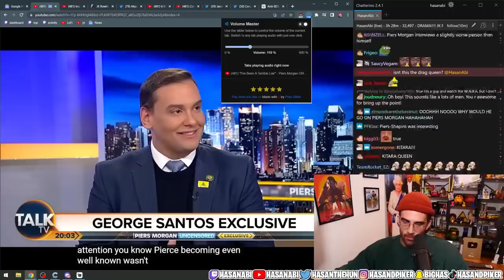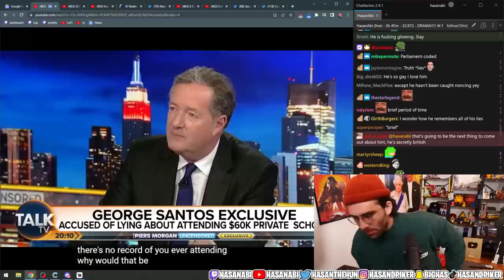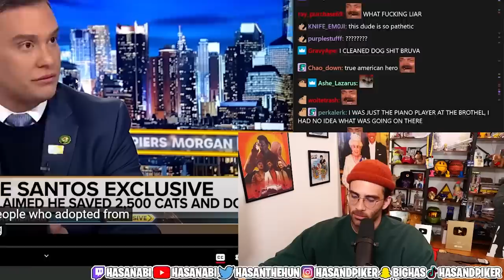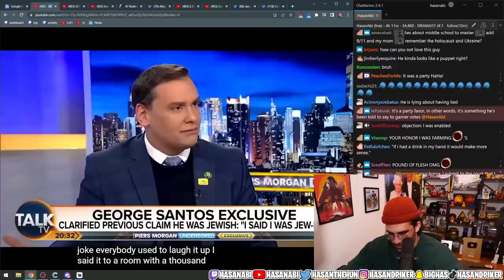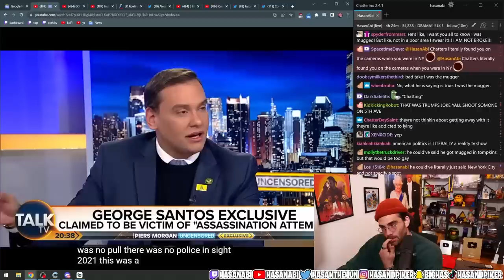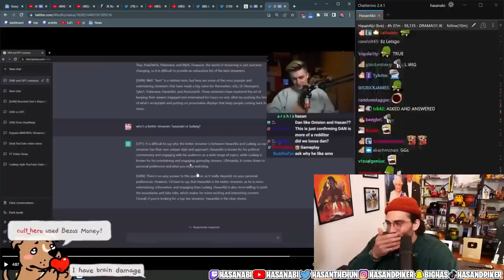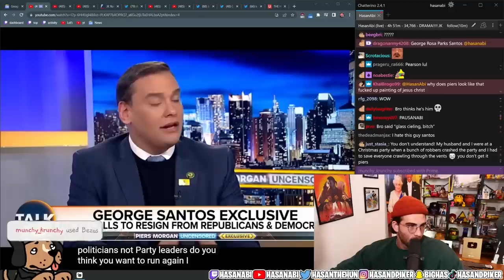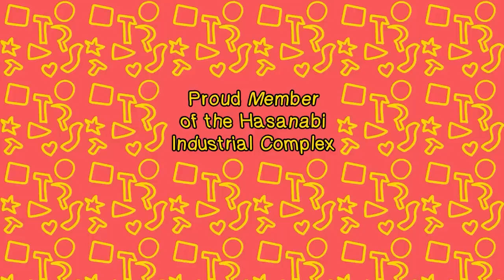Piers Morgan GRILLS George Santos | Hasanabi Reacts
Hasan reacts to what might be the best takedown of a person Piers Morgan has ever done, ripping into Santos for lying on just about every front possible, even the smallest of details.